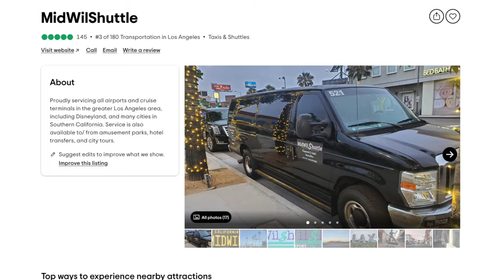MidWilShuttle | Shuttle Ride From LAX to Disneyland | Review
Ways we save money at the parks:
Yeti Rambler for water fill stations
Collapsible Water Bottler

Comfort items we use in the park
The best cooling towels
Bladeless neck fan
Moisture wicking socks
Adidas Cloudfoam shoes

Camera Equipment:
Sony Camera
GoPro Hero 9
iPhone 13 Pro
Anker Battery Pack